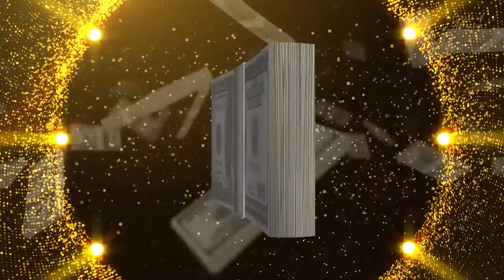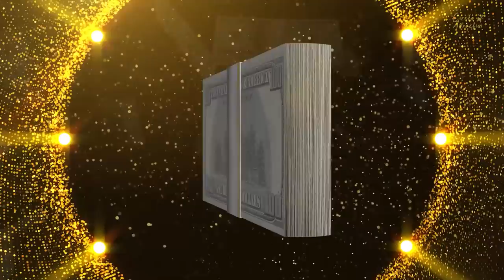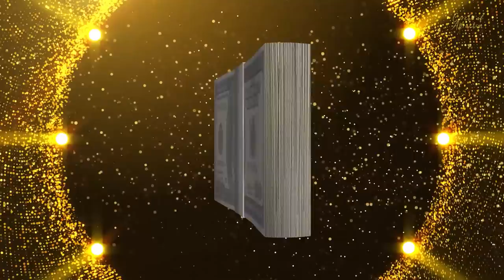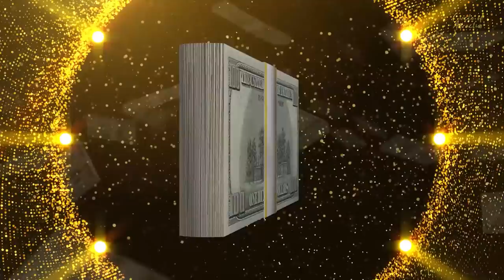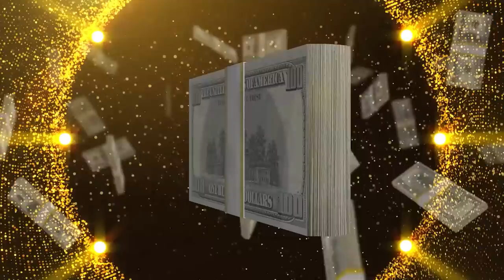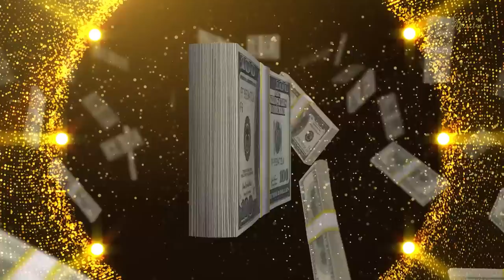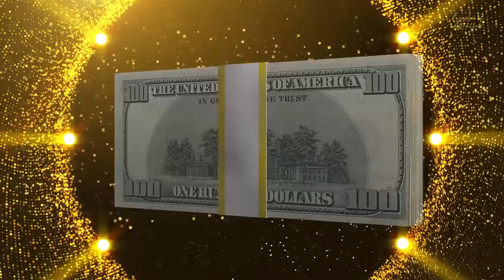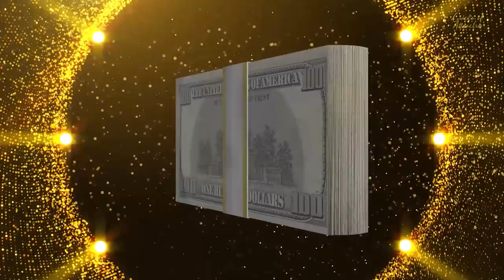RECEIVE MONEY NOW [Try Listening for 15 Minutes] Music to Win and Manifest Money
Can you manifest money now so that you can afford everything you need and want in life? Can you manifest enough money to live an abundant life without financial worries? With the Law of Attraction, yes you can! You have the power to make it happen! Release your amazing potential for manifesting wealth by listening to this incredibly powerful money meditation music.

Embrace the power of the Law of Attraction by dedicating 15 minutes of your day, every day, to listen to this money meditation music. Immerse yourself in the captivating visuals of this video and let them ignite your imagination, fueling thoughts of money and prosperity. Remember, your THOUGHTS have the incredible ability to shape your reality! Believe in the limitless possibilities that lie ahead, as the UNIVERSE eagerly responds to your vibrant energy and aligns with your deepest desires!

💛 Welcome to Circle of Attraction, here you will find Law of attraction music, Law of assumption music, affirmation music, meditation music, and much more.

🔑 Our original music is created to make your life wealthier, and calmer and to make you think differently with a more positive perspective in order to attract money, wealth and abundance.
Our music is induced with tones and frequencies that'll help you attract and manifest money with the Law of attraction

Copyright ⓒ 2023 Circle of Attraction ®